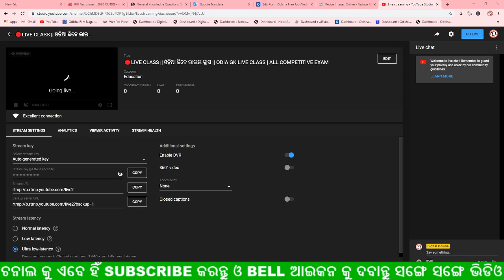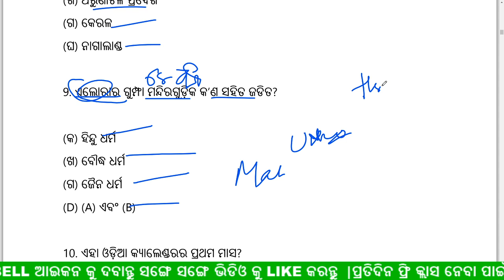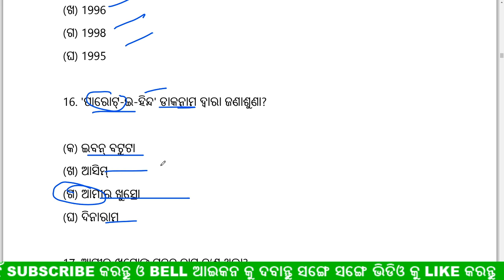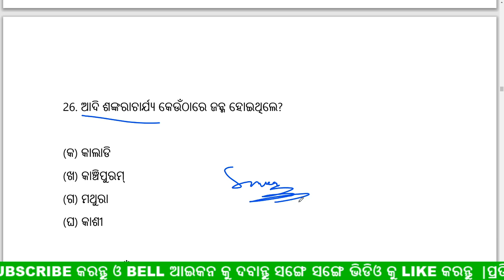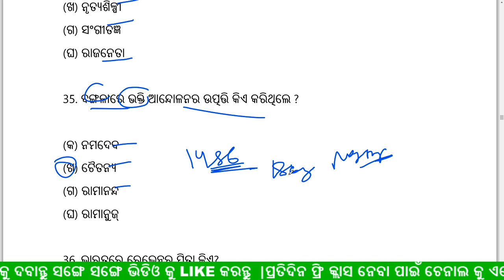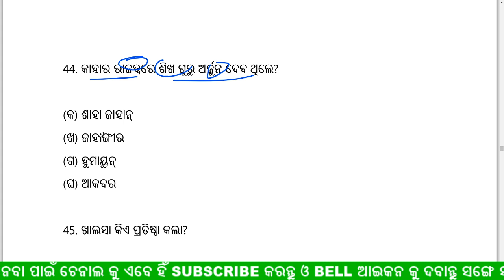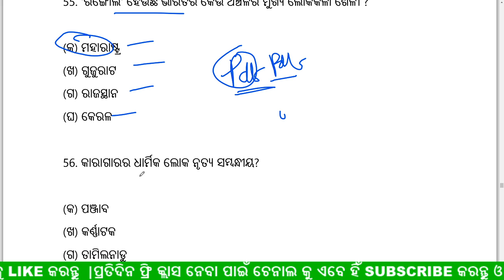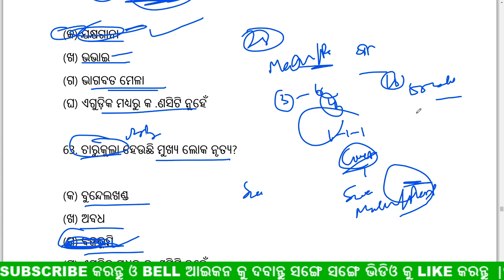🔴LIVE CLASS || ଓଡ଼ିଆ ଜିକେ ଲାଇଭ କ୍ଲାସ || ODIA GK LIVE CLASS | ALL COMPETITIVE EXAM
join Our whats app group